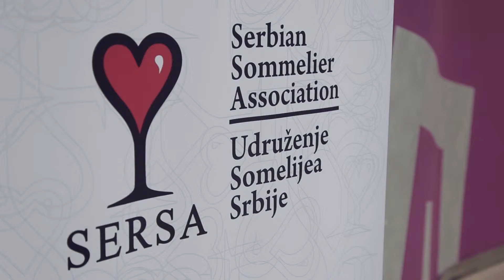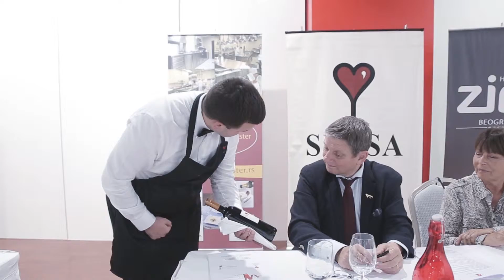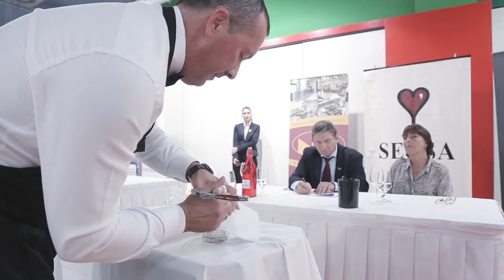SERSA - Serbian Sommelier Competition 2014 Semi-Final (longer)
Semi-final of the 2014 SERSA -Serbian Sommelier Association competition, held at Belgrade Zira Hotel.